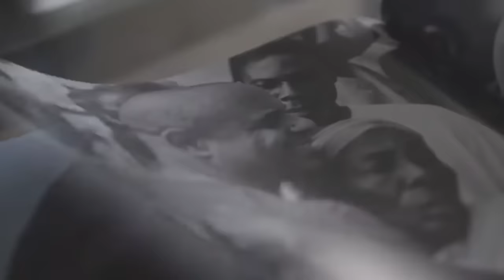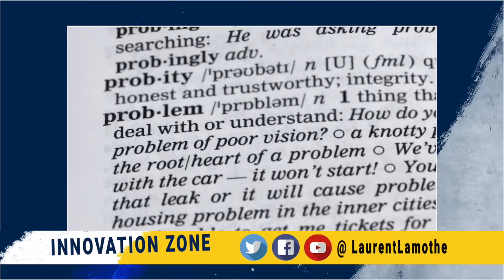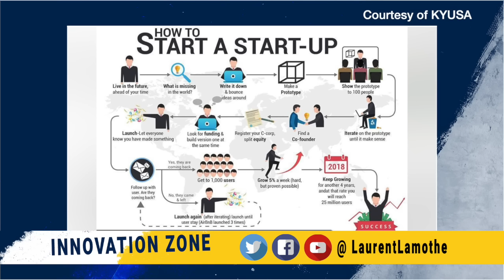#3 - INNOVATION ZONE - Let's talk STARTUP!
I've had a lot of people ask me questions about Startups. I've always seen them as the backbone, and the key, for economic development for any country in the world.

In Episode 3 of the INNOVATION ZONE series Laurent Lamothe is joined by Dr Naomi Blemur, Entrepreneur with special guests Jim Chu, Untapped Global and Fritz Charles, Instagram.

INNOVATION ZONE with Laurent Lamothe is a series about technology, innovation and education with expert analysis from those contributing in their respective fields from around the world. Learn more about breakthrough apps and systems tailored to the development of the emerging world.